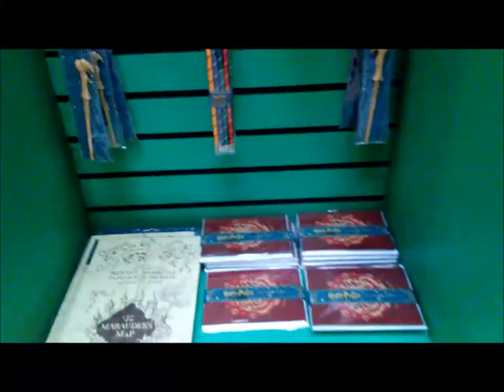Wizarding world of Harry Potter Comes to Utah! Bertie Botts Every Favored Beans Challenge!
Spent a fun evening at The Wizarding World of Harry Potter Christmas Shop's a SouthTown tonight.  The kids got some Treats and it was Hilarious.